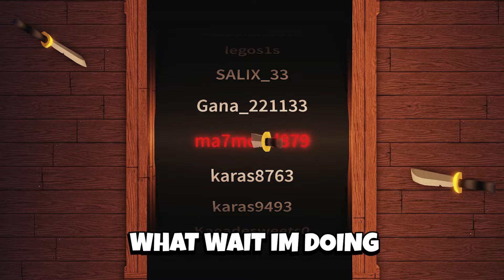Survive the Killer (MAY) CODES *UPDATE!* ALL NEW ROBLOX Survive the Killer CODES!